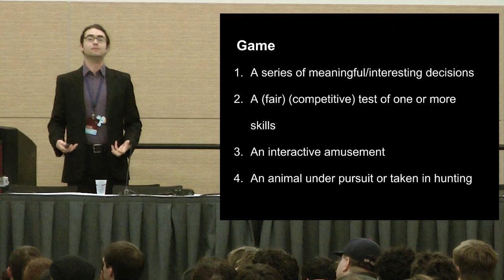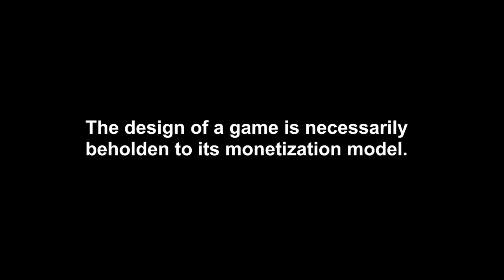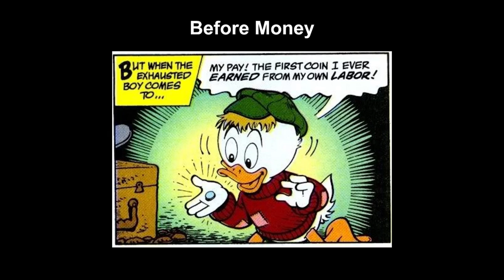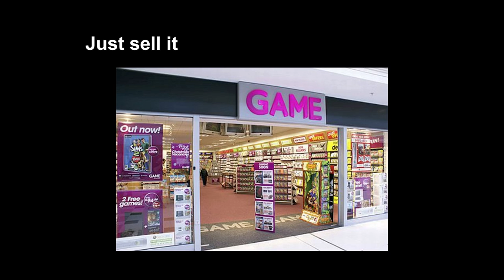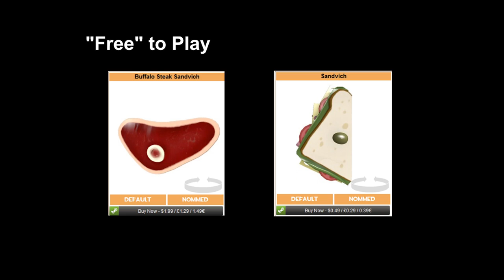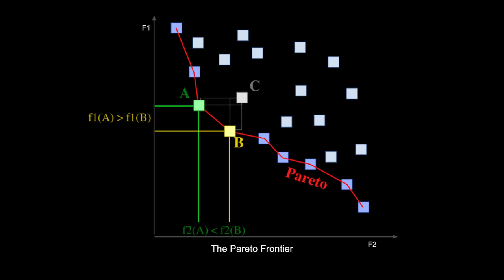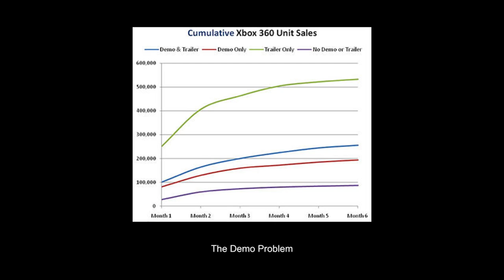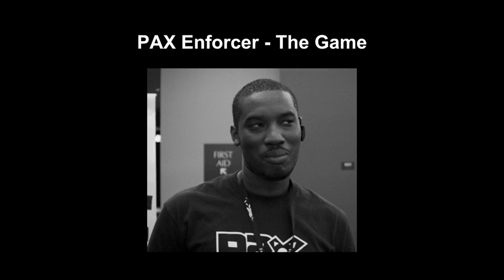Monetizing Games and Game Design: PAX East 2012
Games can make their money many ways, but how do these models affect, intentionally or not, the design choices of the game makers themselves?  What about the players?  Do you play a game differently depending on how you paid for it?  Free to play, pay once, subscription, or silly hats, what do these different models mean to games at their core?  Only ten rupees; hopefully you won't have to pay the door repair charge.

We (Rym and Scott of GeekNIghts presented this first at PAX East 2012.

Scott was actually ill with a PAX Pox of sorts, and we actually had to jet immediately after this one to Anime Boston to then present two additional and unrelated lectures!  Thus, we may well present this at a future convention with a few revisions and a higher level of Scott-energy.

Come to PAX Prime, PAX East, PAX Dev, or MAGFest to see our gaming lectures and panels!  They certainly don't all get uploaded to Youtube: we don't have cameramen and equipment everywhere we go!